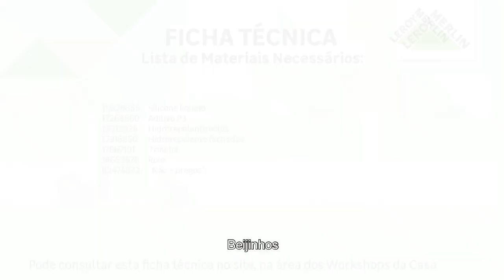Como impermeabilizar o exterior da casa | LEROY MERLIN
Este Workshop da Casa contou com a presença do Emanuel Couto, da Rubson. Descubra todas as soluções para impermeabilizar o exterior da sua casa